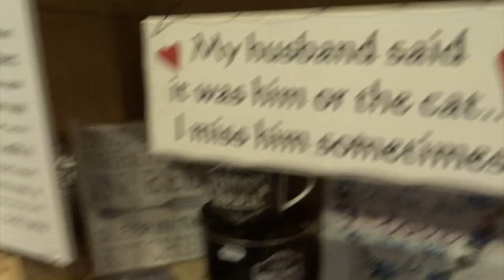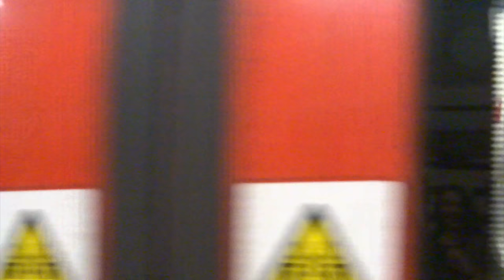LONDON, DARLING.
Episode 24 of The General Banter Vlog. Documenting the weekly ins and outs of all things Colin Geddis.

*The Camera used to film this was a bit shite. We have sorted this problem for future vlogs.*

Beats by Alex Johnson "Operatah"

Use the Code "BANTER10" at beer52.com to get £10 off you first order!!